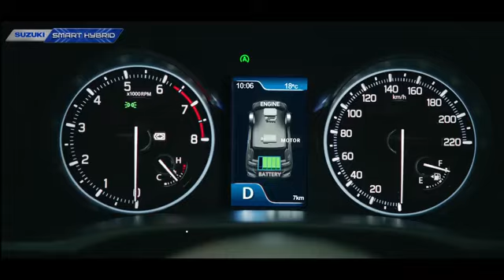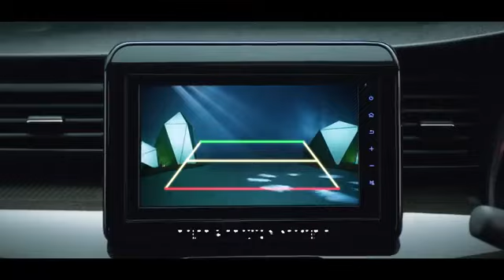Teknologi Suzuki Ertiga Hybrid Memang Beda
SUZUKI SMART HYBRID

TEKNOLOGI, INOVASI UNTUK HARI YANG LEBIH BAIK

Inovasi Suzuki lewat teknologi pintar Integrated Starter Generator ISG dengan baterai Lithium-ION yang meyimpan energi ke baterai Lithium-ION saat kendaraan melambat dan memberikan tambahan daya ke mesin saat akselerasi juga memberikan efisiensi terbaik dengan fitur Engine Auto Stop pada saat kendaraan berhenti. Getaran mesin yang lebih halus dan konsumsi BBM yang semakin irit dan ramah lingkungan

SPESIFIKASI

AMAN

Makin mengerti Arti keamanan Bagi keluarga.

Keamanan merupakan faktor penting dalam mobil keluarga. Suzuki All New Ertiga Hybrid dilengkapi dengan fitur-fitur keamanan dan keselamatan berstandar internasional seperti Electronic Stability Programme ESP, Anti-Lock Braking System ABS dan Fire Extinguisher.

MEWAH

Makin mengerti Arti efisiensi Bagi keluarga.

Suzuki Smart Hybrid menggunakan mesin K15B yang ringan dan bertenaga lewat baterai Lithium-ION yang menyimpan energi saat kendaraan melambat dan memberi tambahan energi saat akselerasi juga efisiensi terbaik dengan fitur Engine Auto Stop pada saat kendaraan berhenti. Dilengkapi juga Variable Value Timing VVT, Multi Point Injection MPI, pedal gas berteknologi "Drive by Wire", Heartect Chassis yang lebih ringan, serta inovasi pada teknologi pintar, membuat Suzuki All New Ertiga Hybrid lebih bertenaga namun tetap irit bahan bakar.

IRIT

NYAMAN

Makin mengerti Arti kenyamanan Bagi keluarga.

Ruang yang luas, kursi yang tebal dan empuk, interior yang nyaman dan elegan seperti Interior Ornament dengan Carbon Fiber SS dan Charcoal GX, Black & Grey Interior Ambience, Meter Cluster with New MID, Leather Steering Wheel Carbon Pattern Design SS, Leather Steering Wheel with Wooden Pattern Design GX, New Red Stitch Look Seat SS, 2nd Row Arm Rest, Head Unit 8 Inch Touchscreen with Mirroring, dan Ventilated Cup Holder, membuat Suzuki All New Ertiga Hybrid benar-benar memanjakan Anda selama perjalanan